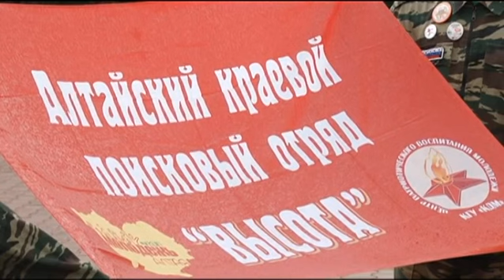Краевой поисковый отряд «Высота» вернулся из командировки в Карелию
Возвращение отряда «Высота» выдалось по-особому теплым. Ведь так далеко от дома многие ребята еще не ездили. 2 недели в далекой Карелии прошли результативно. Впервые в своей истории отряду удалось поднять останки 11 сибирских солдат.

Татьяна Нетбайло, руководитель поискового отряда «Высота»
Там шла операция «петля». И эти солдаты были или десантом, или разведкой. Их покосило пулеметным огнем. То есть при них личных вещей не было обнаружено никаких. Потому что они были вынуждены сдавать вещи перед тем, как пойти на операцию.

К сожалению, по этой причине определить, кем были воины, вряд ли удастся. Со всеми боевыми почестями их останки в сентябре захоронят в братской могиле села Ледмозеро, недалеко от места самого боя. В этом году наши поисковики работали в 50 километрах от места, где сложил головы сибирский батальон. С погодой, говорят, повезло, а вот с местностью — не очень.

Роман Бабкин, участник краевого поискового отряда «Высота»
Работать приходилось в болотах, где очень сложно — надо было откачивать воду, копать глубокие ямы. Ну, и в психологическом плане это очень тяжело…

Илья Степанченко, участник краевого поискового отряда «Высота»
Каждый день поднимали по несколько бойцов. Хоть сильно уставали, но все же поднимали.

С шурупами, металлодетекторами ребята прошли не один километр. Удалось отвоевать у земли вот некоторые личные вещи солдат. Самодельное зеркальце, трофейная финская кружка, карандаш, фрагмент медальона. Находки теперь будут храниться в музее 129 лицея. Как напоминание о бессмертном подвиге наших солдат. В поездке для отряда «Высота» многое было впервые: впервые подняли так много, впервые поездку оплатила городская администрация. Кстати, мэрия возлагает на поисковиков большие надежды.

Владимир Гудков, председатель комитета по делам молодежи администрации г. Барнаул
Нашли финансирование и запускаем с этого года большой образовательно-научный проект патриотического направления. Скажем так, это усиленное финансирование, это создание материально-технической базы, музея. Я еще раз говорю, это большой комплекс мероприятий, нацеленный не на один год, а на пятилетку — у нас уже все расписано.

Для поисковиков создание в Барнауле ресурсного центра патриотического воспитания — новость хорошая. Это значит, они продолжат участвовать в Вахтах Памяти. Более того, получат возможность выступить в роли педагогов, — будут рассказывать школьникам и студентам Сибирского Федерального округа о своем поисковом опыте.